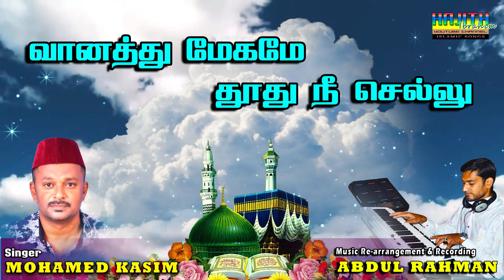வானத்து மேகமே தூது நீ செல்லு..|| பாடகர் : கீழக்கரை முகம்மது காசிம்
வானத்து மேகமே தூது நீ செல்லு
வள்ளல் நபிக் கெந்தன் ஸலவாத்தை சொல்லு
மதீனத்து மண்ணுக்கு மேல் நீ தவழ்ந்து
அந்த மக்கத்து மலருக்கு என் ஸலாம் சொல்லு
T.M.சௌந்தர்ராஜன் அவர்கள் பாடிய "வானத்து மேகமே தூது நீ செல்லு" என்ற பாடல் கீழக்கரை முகம்மது காசிம் குரலில்.
இசை நிகழ்ச்சிகளுக்கு தொடர்பு கொள்ளவும்:
முஹம்மது காசிம்
இசை மொழி - இசைக்குழு
கீழக்கரை
Music &  Recording
A H Recording Center and Song mixing Studio,
Keelakarai.
Lyrics.

ஆதியில் இறைவனின் நூராய் மலர்ந்து
அர்ஷுக்கு தலைவனை சுஜூதில் பணிந்து
ஜோதி முஹம்மதெனும் பேரைச் சுமந்து
ஜெகத்தினில் உதிக்கும் முன் சுடராய் இருந்த
மக்கத்து மலருக்கு என் ஸலாம் சொல்ல

அருளாளன் அன்பினில் அகலாதிருந்து
ஆமினார் வயிற்றினில் அழகாய் பிறந்து
அருளாளன் அன்பினில் அகலாதிருந்து

இருள் மூடி இருந்த உலகம் திருந்த
இணையில்லா ஈமான் தனைவாரி தந்த

துன்பங்கள் தொடர்ந்தன்று தான் வந்த போதும்
துஞ்சாது இருந்திங்கு தீன் தந்த நீதர்
முன்னவன் அருள்மறை தான் வாங்கி தந்த
முத்துநல் முஹம்மதின் இருப்பிடம் அறிந்து